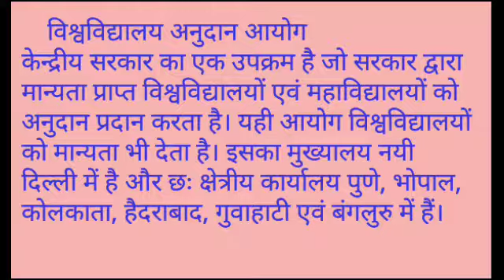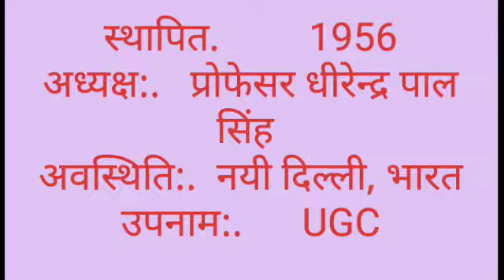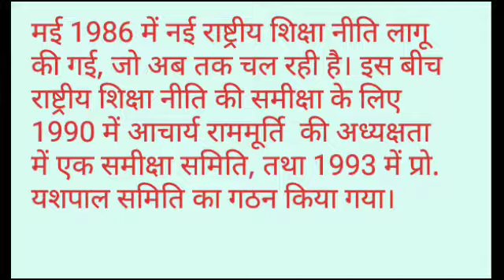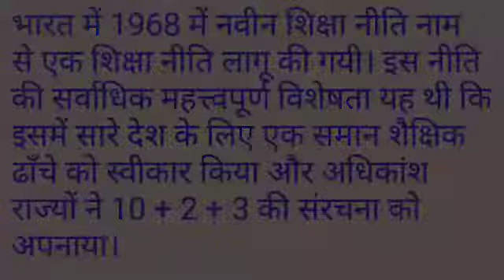Education commetee of india /भारत की शिक्षा समितिया